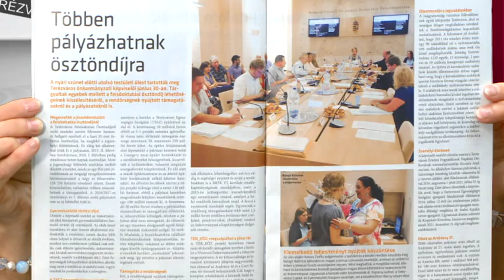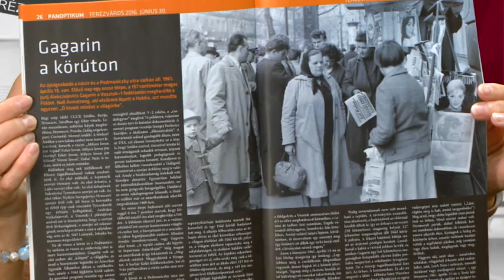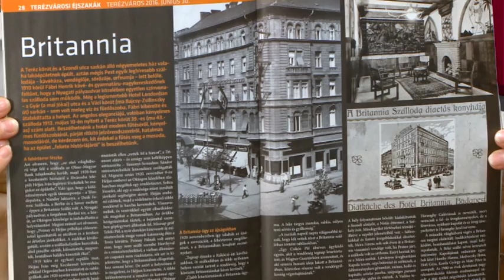Önkormányzati Percek 2016.07.11. hatoscsatorna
Téma: MEGJELENT A TERÉZVÁROSI ÚJSÁG JÚLIUSI SZÁMA

Vendég: Brém-Nagy Ferenc, főszerkesztő, Terézvárosi Újság

felelős szerkesztő: Szalai Zsolt
adásrendező-vágó: Kálmán Péter
kameraman: Mészáros Viktor, Horváth Gábor
főszerkesztő: Paor Lilla